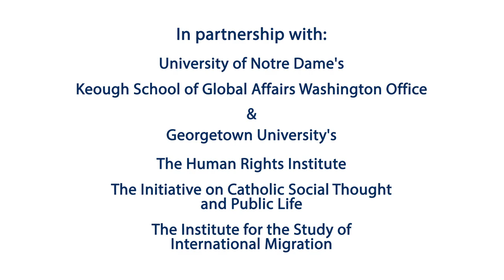Humanity in Crisis: How Ethics and Religion Shape Policy Responses to Refugees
May 19, 2020 | In his newly released book, Humanity in Crisis: Ethical and Religious Response to Refugees (2019), Rev. David Hollenbach, S.J., examines the scope of our responsibilities and considers practical solutions to the global refugee crisis. Drawing on the values that have shaped major humanitarian initiatives over the past century and a half, as well as the values of diverse religious traditions, including Catholicism, he uncovers key moral issues for both policymakers and for practitioners working in humanitarian agencies and faith communities.

In this book launch event, Hollenbach engaged with key policymakers and ethicists who evaluated his proposed ethical imperatives and how these principles can be reflected in policy. Respondents T. Alexander Aleinikoff, former United Nations deputy high commissioner for refugees; Elizabeth Ferris, research professor at Georgetown's Institute for the Study of International Migration; and Clemens Sedmak, professor of social ethics at University of Notre Dame, reflected on Hollenbach’s book and considered what specific policies look like when they are consistent with ethical values. Panelists also offered their perspectives on U.S. refugee and immigration policy actively being developed, including policy platforms of 2020 presidential candidates, and how the COVID-19 pandemic has impacted the refugee crisis. The conversation was moderated by Berkley Center Managing Director Michael Kessler.